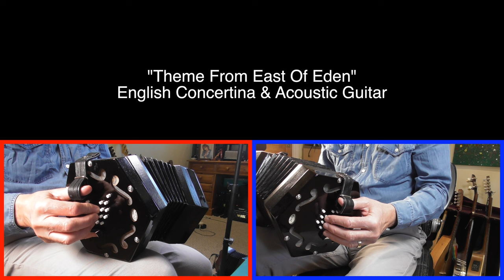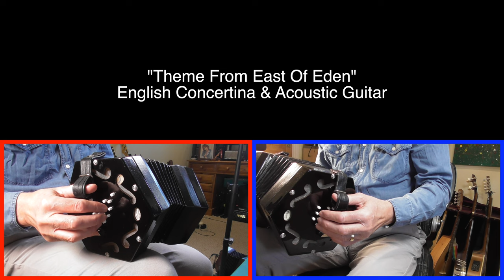East Of Eden (TV Series Main Theme) - English Concertina & Acoustic Guitar Performance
Beautiful theme tune from the TV series.  I have a free tutorial for the theme music from the film starring James Dean which is different!

Here I'm playing it on a Jackie English concertina and a Gibson J200 acoustic guitar.